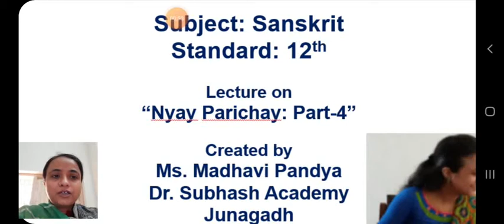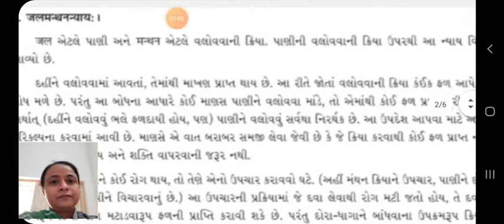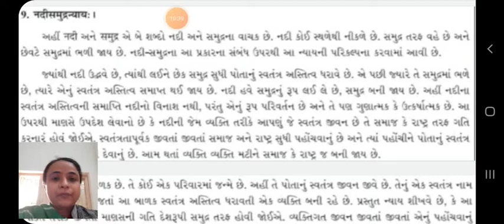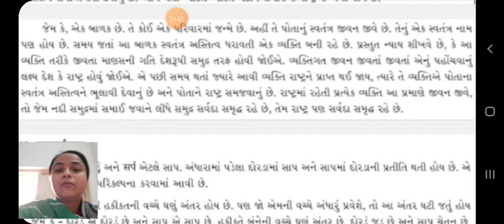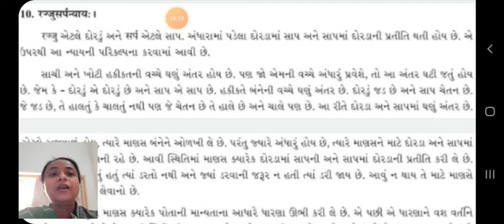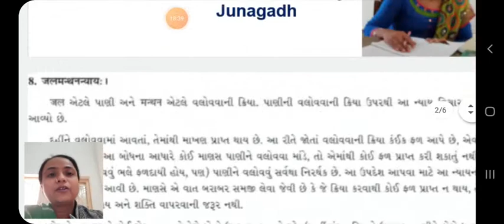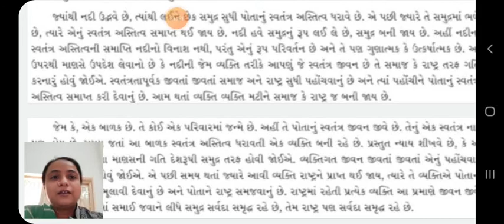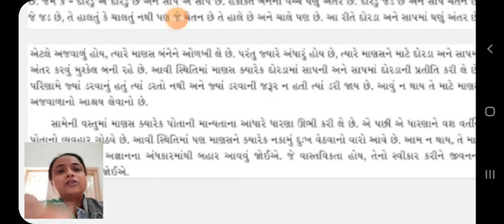Std-12 ન્યાય પરિચય ભાગ-4